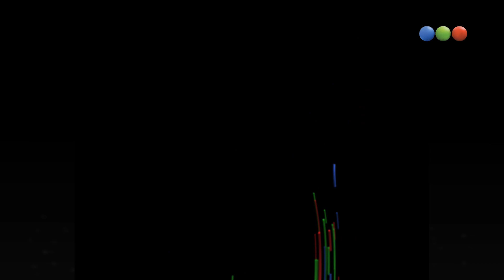Descartados, Pichirica canta El Lobizon - Peligro sin codificar 2015